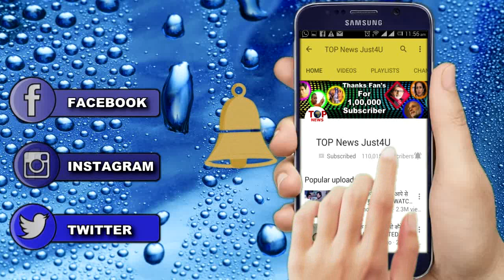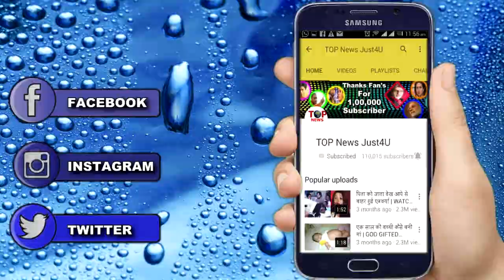YRKKH || 8 SEPT || NAIRA BEFOOLS KARTIK FOR SNAKE BITE || UPCOMING